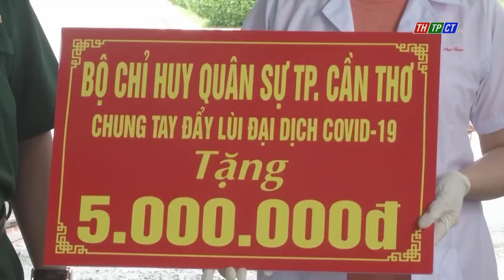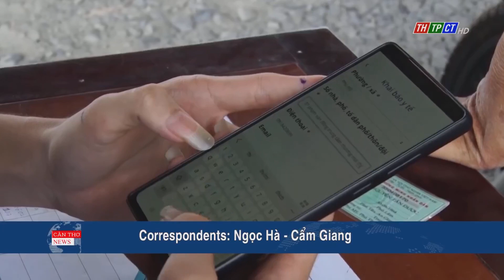Cần Thơ city’s military command visited, presented gifts at medical checkpoints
On June 7, colonel Chiêm Thống Nhất – Commander of Cần Thơ city Military Headquarters and colonel Phạm Ngọc Quang – Commissar of Cần Thơ city Military Headquarters came to encourage medical checkpoints in Cái Răng and Ninh Kiều districts.